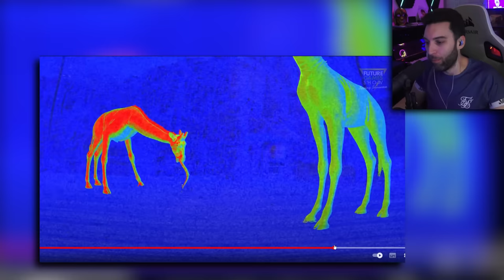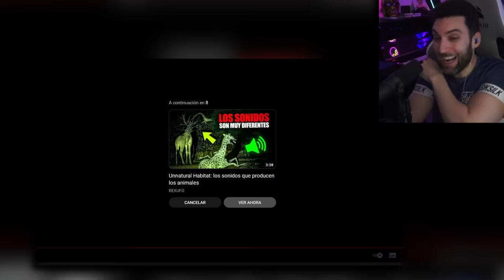ZOOCHOSIS: TODOS LOS ANIMALES MUTANDO ESTÁN ESTE ZOOLOGICO!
Nueva actualización Zoonomaly es demasiado intenso atrapado en un zoologico con animales terrorificos de la historia. Desbloqueo zoonomaly final secreto algo raro les esta pasando a los animales de este zoo son animales malditos.

▬▬▬▬▬▬▬▬▬▬ CANAL GAMING ▬▬▬▬▬▬▬▬▬▬